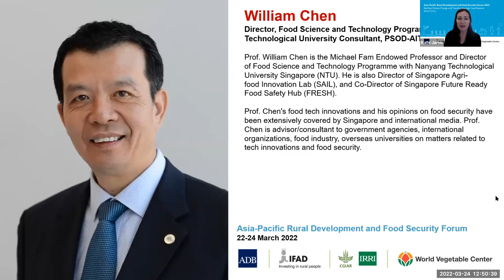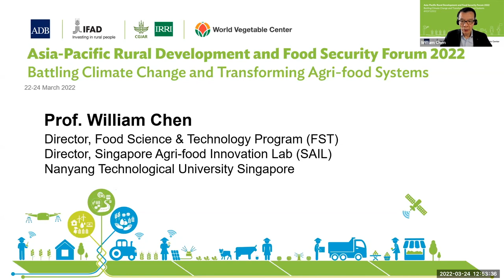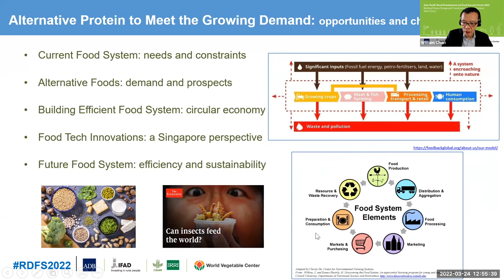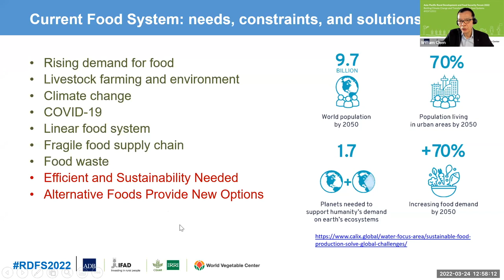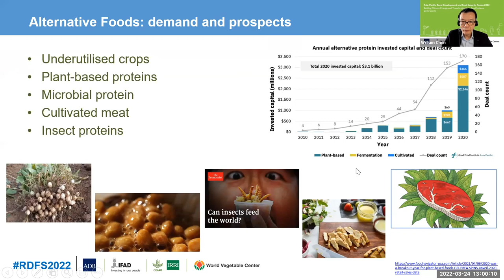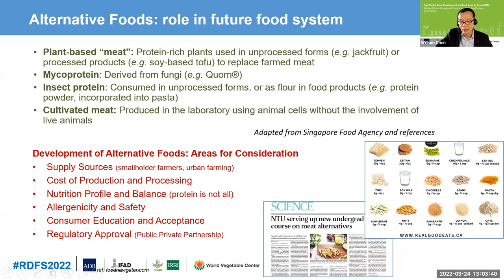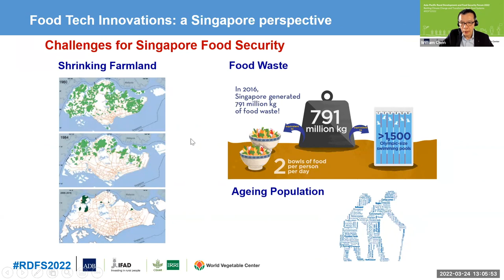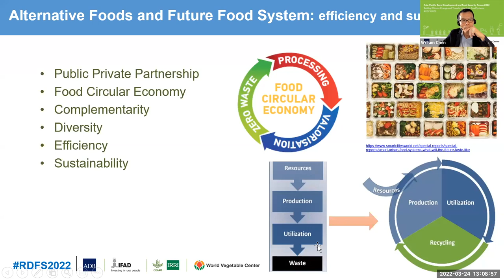Asia Pacific Rural Development and Food Security Forum 2022: Alternative Proteins to Meet the Grow..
With the pace of global population growth and improvement of dietary habits in emerging countries, protein supply requirements in 2050 will be twice as much as they were in 2005. As a result, the supply of protein will be insufficient as early as 2030. Alternative protein sources – such as plant-based, microbial-based and edible insects – are “eco-friendly” protein sources, offering potential solutions to the global problem of food shortage, over-farming, and depletion of natural resources. Discussions highlight issues related to expanding the consumption of alternative protein sources including consumer acceptance, food allergies, nutritional balance, cost and availability, and relevant regulations.